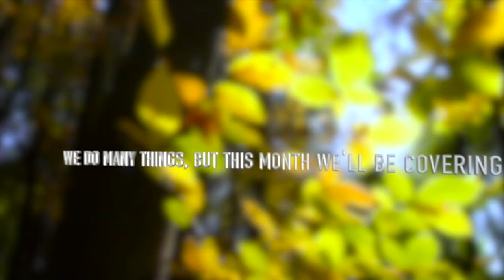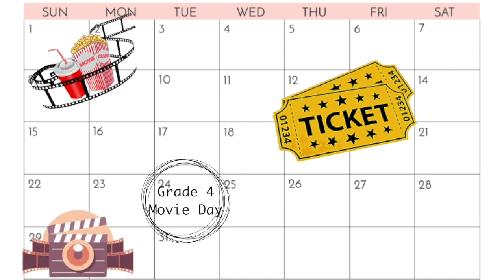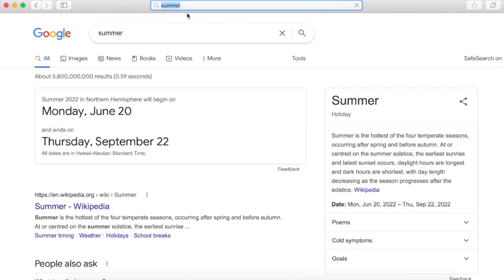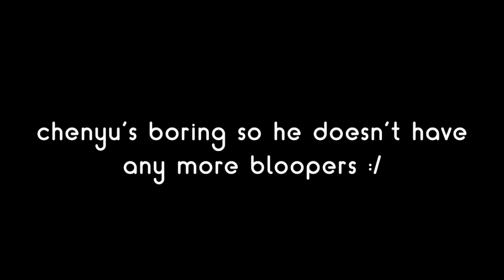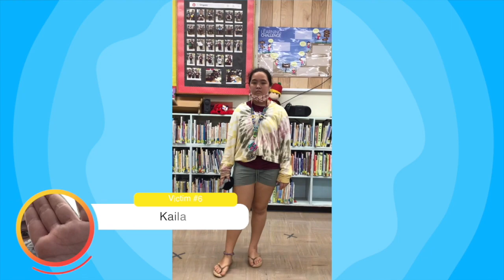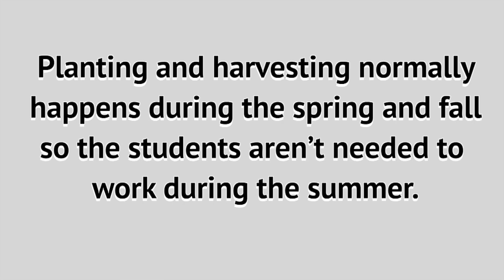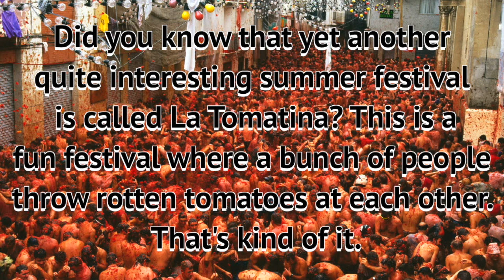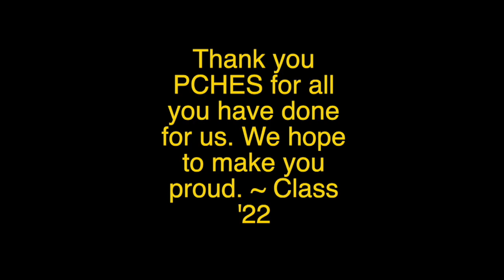May 23-27 Broadcast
-Announcements
-Lunch
-PCHES Mindset:  Curiosity
-Foods Around the World
-Famous People by 2nd Grade
-Did You Know?
-From the PCHES Class of 2022
This broadcast was produced by Chenyu X.